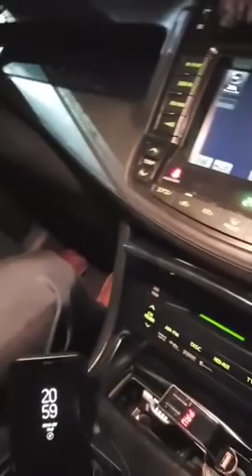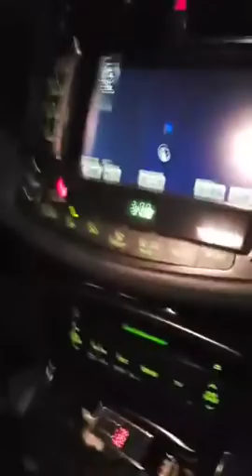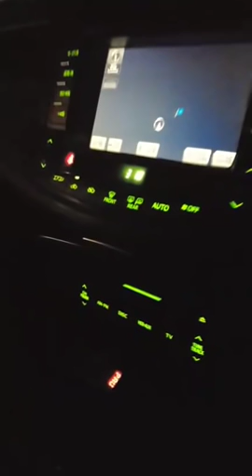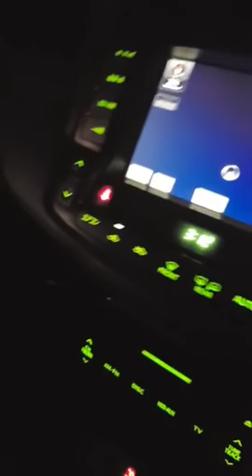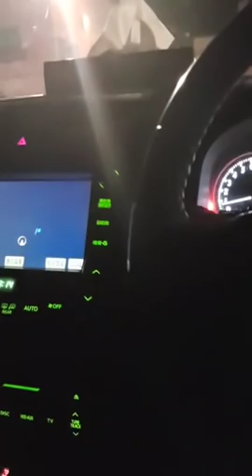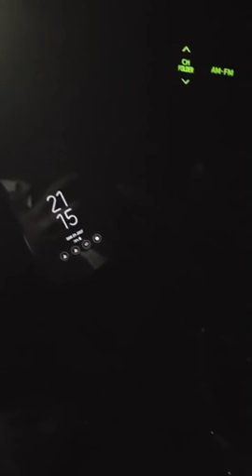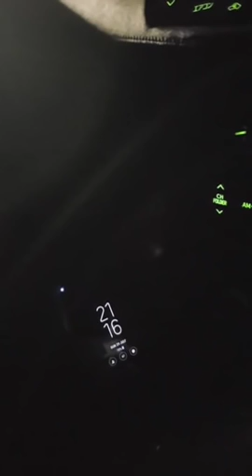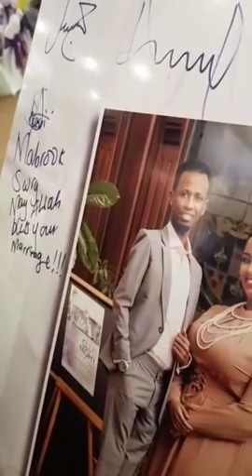BASHAALKII ALFANAAN IIDLE YARE EE CAAWA IYO NAIROBE